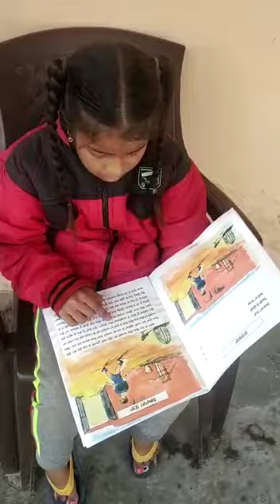Reading Campaign GPS Surkhan